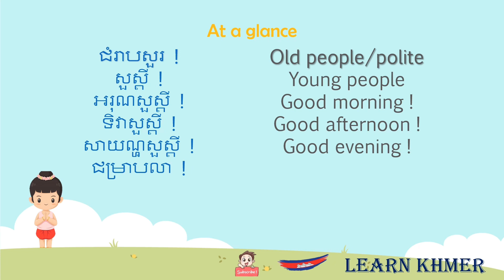Learn Khmer for beginners | Lesson 1: Greetings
Learning Khmer, the beautiful and rich language of Cambodia, opens doors to a vibrant culture and deep history. From mastering basic phrases to understanding complex grammar, embarking on a journey to learn Khmer is a rewarding experience. Dive into the melodious tones of Khmer script, explore traditional customs through language, and connect with a global community passionate about Cambodian heritage. With dedication and practice, you can unlock conversations, express emotions, and discover the nuances of Khmer literature. Embrace the challenge, immerse yourself in authentic resources, and enjoy the journey of learning Khmer—one word at a time.